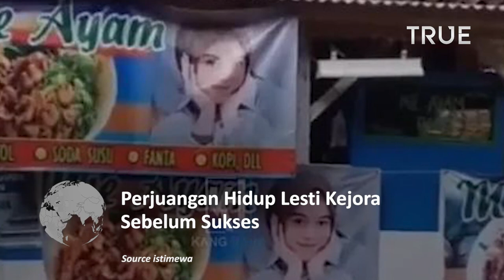Kisah Perjuangan Hidup Lesti Kejora Mengangkat Derajat Keluarga Hingga Sukses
Perjalanan karier Lesti Kejora sangat berliku sebelum akhirnya bisa sukses seperti sekarang.

Pelantun lagu Kulepas Dengan Ikhlas ini sudah melalui banyak asam dan garam kehidupan khususnya di kariernya sebagai pedangdut.

Seperti diketahui, usaha keras pantang menyerah Lesti terbayar dengan menjadi juara 1 D'Academy musim pertama.

Tak berhenti sampai disitu, perempuan yang saat ini berusia 23 tahun kariernya semakin meroket sejak ikut kompetisi tersebut.

Banyak lagu dari Lesti yang menjadi hits di masyarakat.

Kesuksesan yang dirasakan Lesti sekarang merupakan hasil jerih payahnya untuk sampai ke titik sekarang.

inilah rangkuman Kisah Perjuangan Hidup Lesti Kejora Mengangkat Derajat Keluarga Hingga Sukses